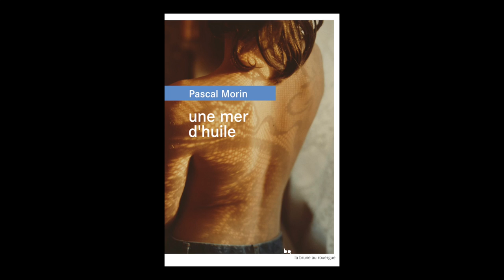Pascal Morin - Une mer d'huile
Pascal Morin vous présente son ouvrage "Une mer d'huile" aux éditions Rouergue.